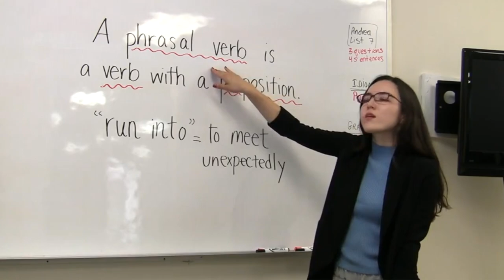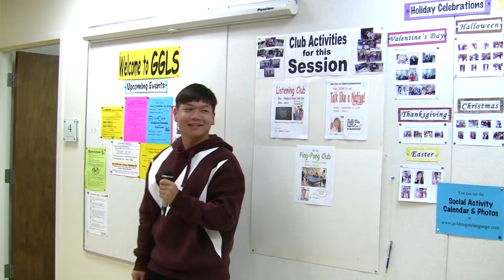GOLDEN GATE LANGUAGE SCHOOLS | Study English in America!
Master your English skills at our new location in San Jose, California — one of the most diverse and influential cities in the world!